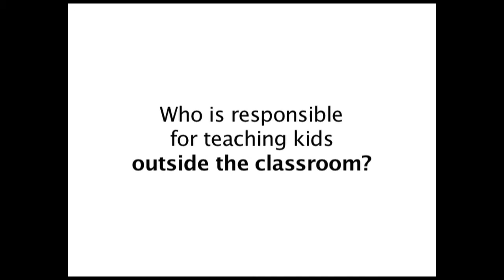Education PSA - Test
Education PSA titled "Test" developed by the College of Education, University of Hawaii at Manoa with support from a grant from the U.S. Department of Justice.